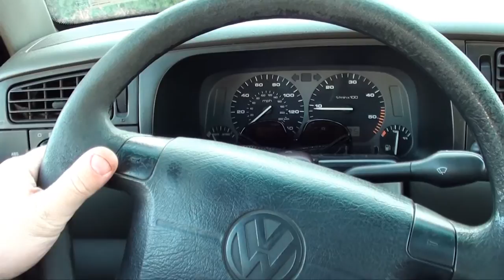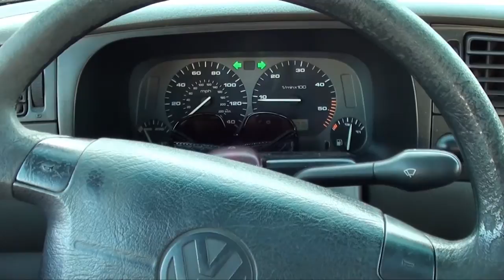the wiggle test. being used to pinpoint an electrical issue on a VW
The wiggle Test, in this clip i demonstrate a simple but effective method i use when trying to pinpoint intermittent electrical problems.

this is being performed on a 98 VW TDI with a tail light, blinker and brake light issue